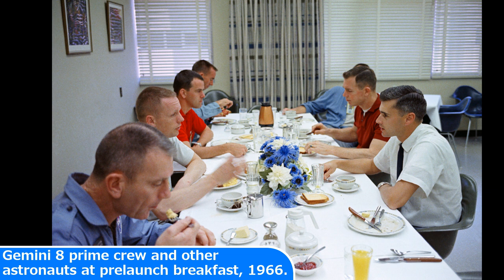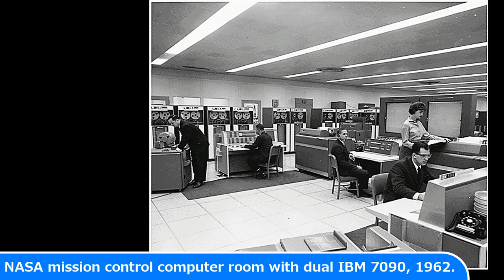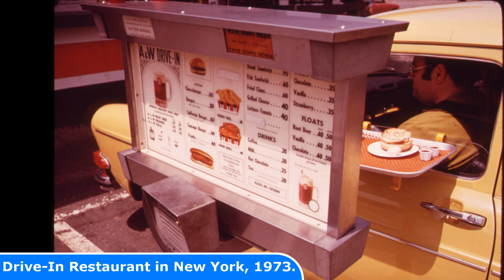What most People Don't Remember about HISTORY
Today's Historic Photos: